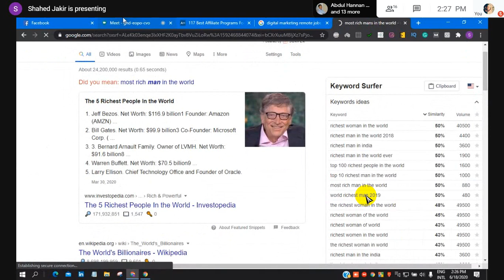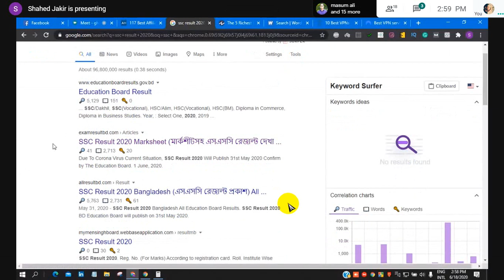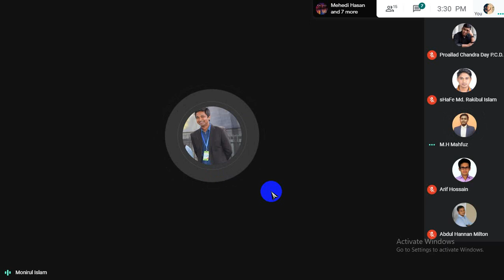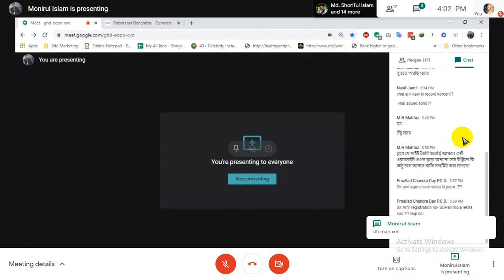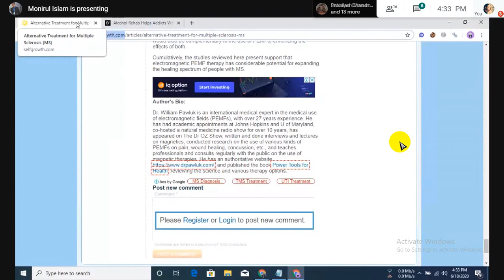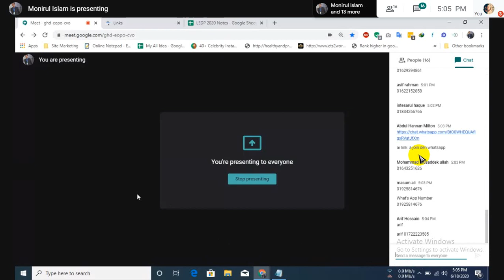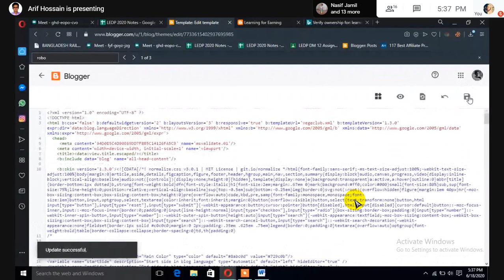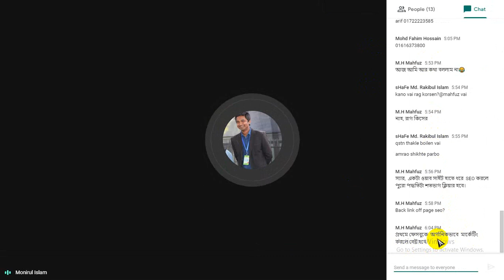LEPD LOT 15 DM 12 Class 08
Topic: Keyword and Google and Bing Backlink Submission